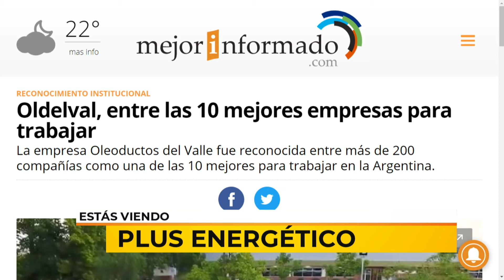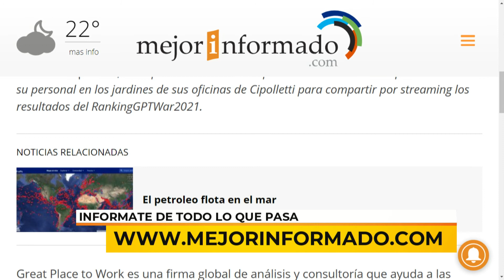10/03/21 | PLUS ENERGETICO | BLOQUE 02